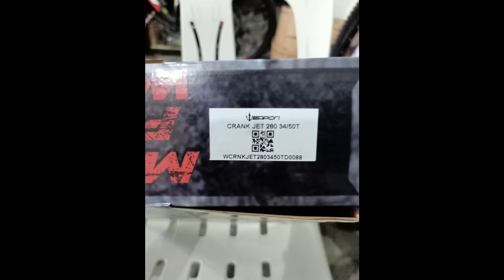Weapon Jet 280 Road Bike Crank Set I Budget Road Bike Crank Set I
One of the affordable Road Bike Crank Set series released in the market by Weapon Philippines.

Ride safe always mga ka-pidal!

Sta. Rosa Laguna Main Branch